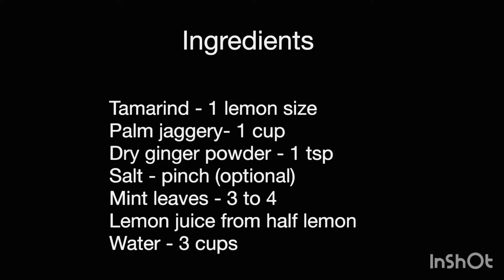Immunity Booster DrinK வீட்டில் உள்ள பொருட்களை வைத்து பண்ணலாம்/ cold cough remedy drink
How to improve your immune system | energy booster drink
Traditional paanakam receipe

Palm jaggery- 1 cup
Dry ginger powder - 1 tsp
Salt - pinch (optional)
Mint leaves - 3 to 4
Lemon juice from half lemon

                   Health is wealth . Stay happy.💐💐